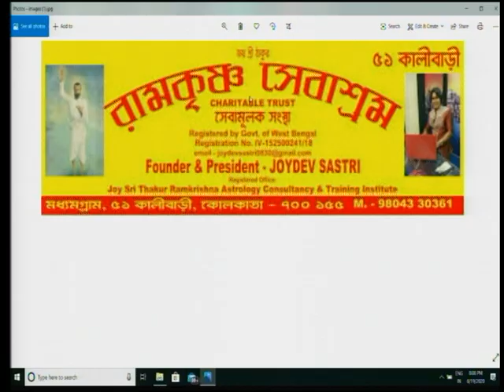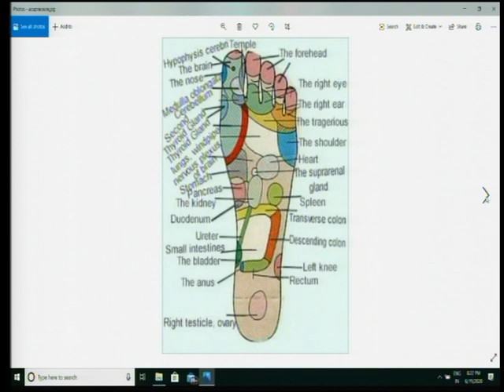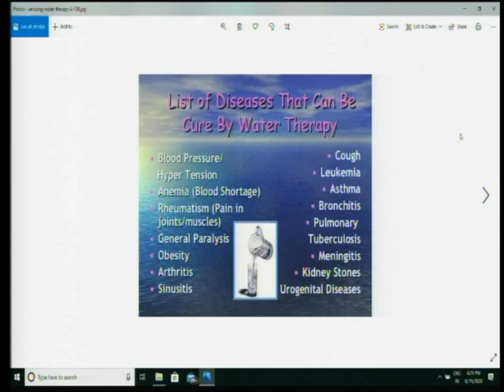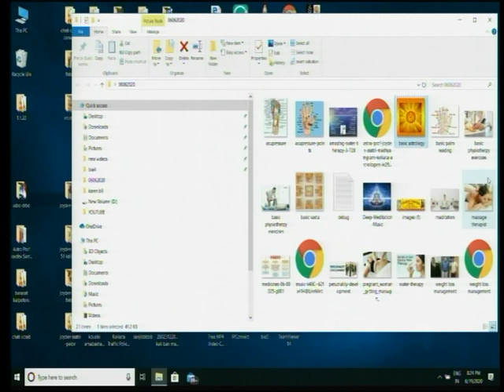আত্মনির্ভর _নিজেকে সমাজে প্রতিষ্ঠিত কর🙏🙏🙏🙏